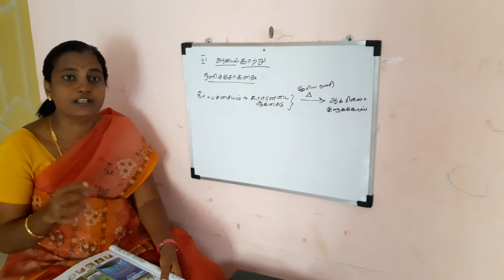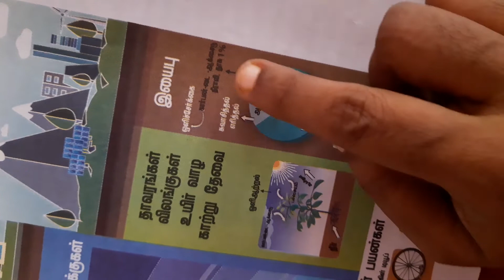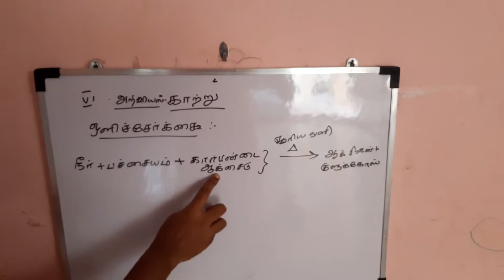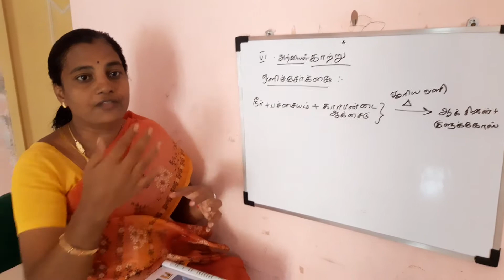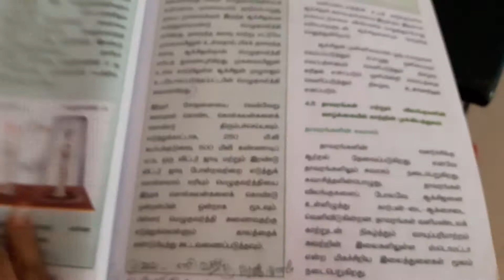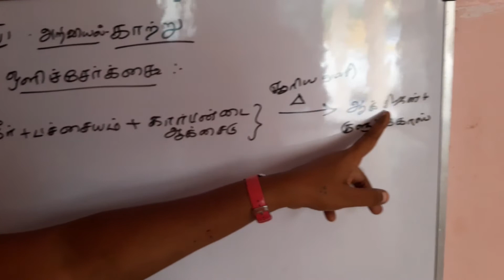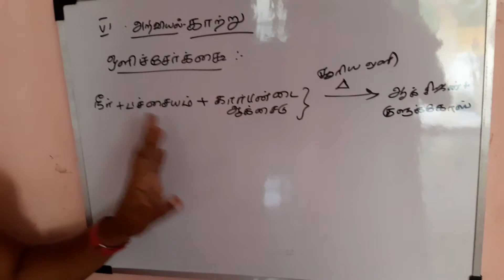பருவம் 2 காற்று ( 6 th அறிவியல்)